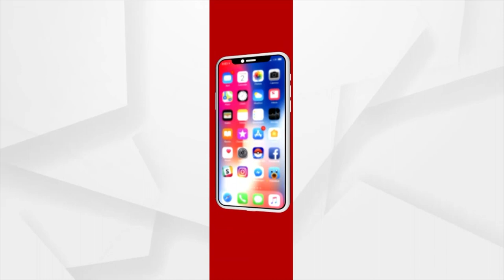Argus CEO Prakash Sahu Addresses At Argus Education Next Season 2 Conclave